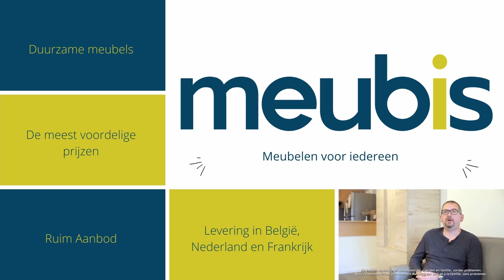Cultuurkanaal Aflevering 22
Onze gasten in de 22ste aflevering van Cultuurkanaal:
- Dirk Duval (Zanger)
- Mo'reen (Zangeres)
- Amber Verhaert & Lander Letens (Are you famous)